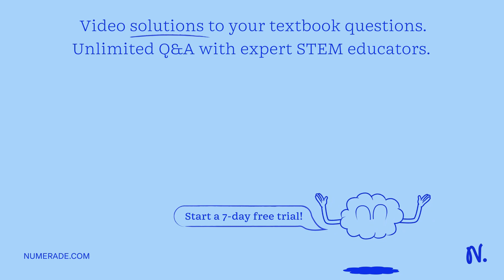Summer Ahead Question 66 of 70 When the chemical equation below is properly balanced, what coeffici…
Summer Ahead Question 66 of 70 When the chemical equation below is properly balanced, what coefficient should be placed in front of the potassium chloride? KCIOâ‚ƒ KCl + Oâ‚‚ OB: Aqueous Solution 1 L